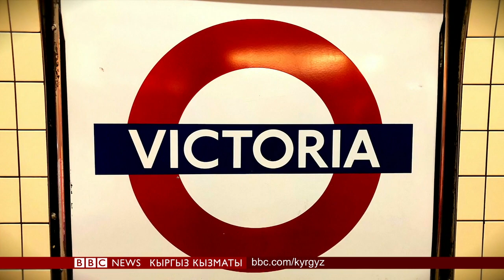Би-Би-Си ТВ жаңылыктары (24.07.18) - BBC Kyrgyz